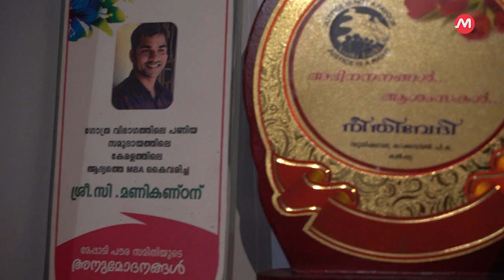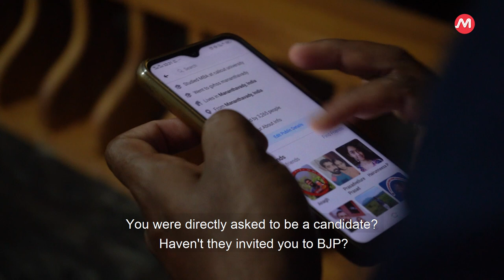I am well aware of BJP agenda | Kerala Adivasi youth who declines BJP seat for elections | Maktoob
A day after Bharatiya Janata Party (BJP)’s central leadership announced the list of candidates contesting for the upcoming Kerala Assembly polls,  Manikandan C, the candidate named for Mananthavady, a constituency reserved for Scheduled Tribe in Wayanad district, has declined the seat.

31-year-old Manikandan, who is an MBA graduate and is the first among the Paniya community to get the degree, said that the announcement was done without his knowledge.

He even shared a Malayalam translation of a quote of Dr. B. R Ambedkar. The quote read: “I shall not deter from my duty and betray the just and legitimate interests of my people. Even if you hang me on the lamp post in the street.”

Manikandan speaks to Maktoob